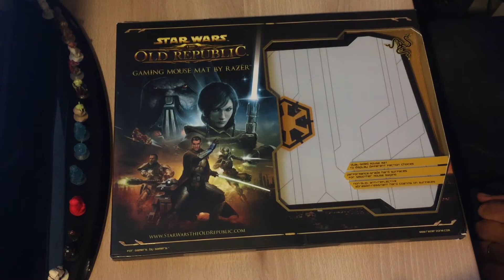UNBOXING TAPIS DE SOURIS STAR WARS THE OLD REPUBLIC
Yo les padawans,
continuons la série d'unboxing sur les produits star wars the old republic de razer ;)

Snap : GEEKWARSYT